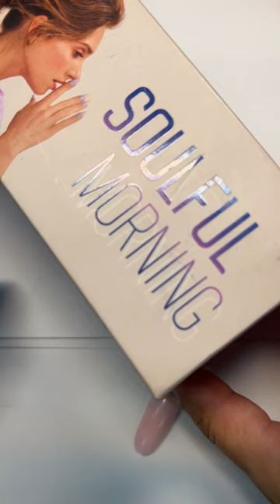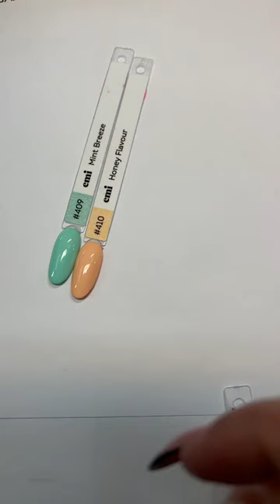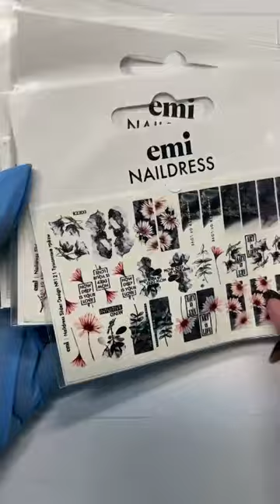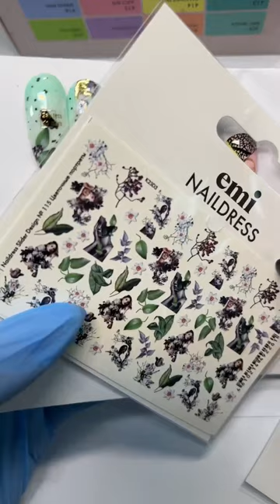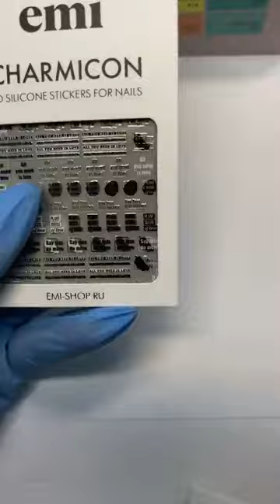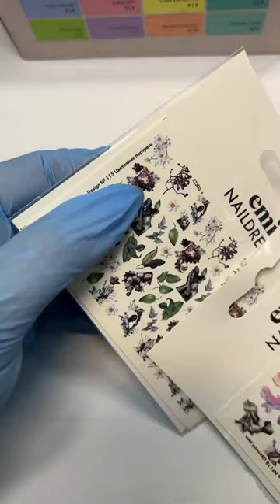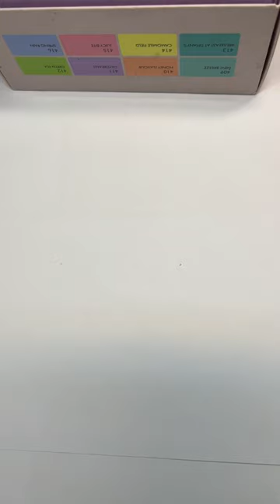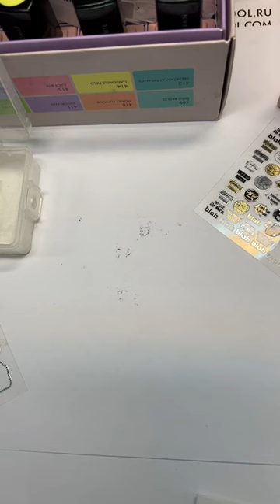Нежная осень с коллекцией Soulful Morning. Мастер-класс Натальи Каклюгиной